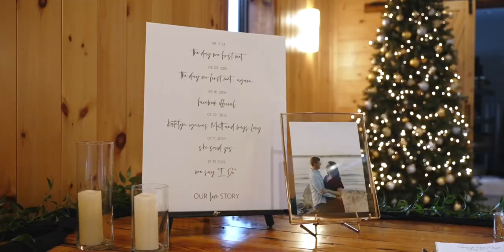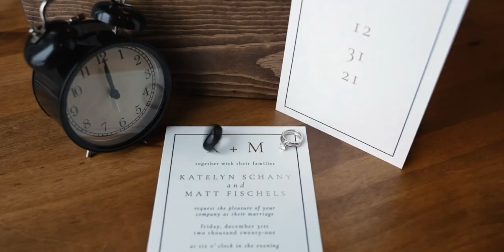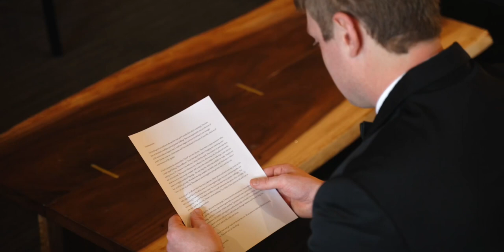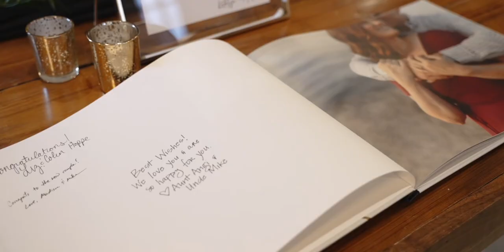Magical New Years Eve Iowa Wedding | Matt + Katelyn | Country Lane Lodge | Adel, IA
“I only feel complete when I’m with you, my better half. When people think of me, I want them to think of you.”

We couldn’t have picked a better wedding to end the year on. Matt and Katelyn are such an incredible couple it was so special bringing their story to life in this highlight. Katelyn did an amazing job with all the decor and all of their friends brought the energy to party well past midnight! We hope you enjoy their film.

Videography: Masterson Media
Venue: Country Lane Lodge - Event Venue
Photography: Brian Davis Photography
DJ: MDL Events
Floral: CamBam Custom Floral
Caterer: Lidderdale Country Store Catering
Cake: Hy-Vee
Hair: Hair by KristenM
Makeup: All Dolled Up
Dress: Brides by Jessa
Veil: Tailored Tulle
Tuxes: Brides by Jessa
Transportation: Majestic Limousine

Follow me on other Social Media to keep up to date with the latest action!:

Main cameras used: Sony FX3
Aaron's main lens
Deborah's main lens
85mm prime we use
50mm prime we use
Favorite gimbal
Extra ceremony camera
Favorite lav microphones (we have 3)
XLR Audio Recorder
Main light for dances
Backup lights